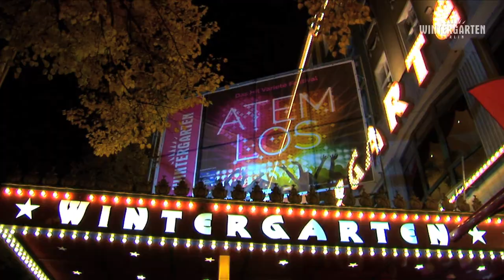"Atemlos" (Trailer)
Wintergarten Varieté Berlin
Potsdamer Str. 96

Europas schönstes Varieté -
dem Staunen gewidmet.

oder